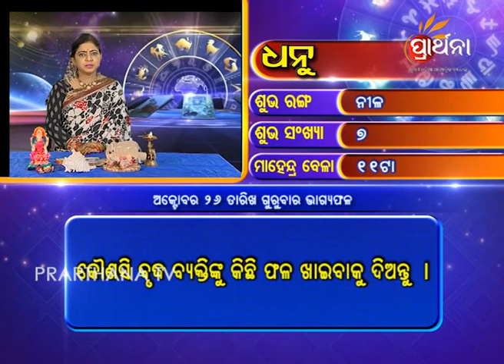Sagittarius Dhanu 26 Oct 2017 | Daily Horoscope | ଦେଖନ୍ତୁ ଆଜିର ଦିନଟି କେମିତି କଟିବ